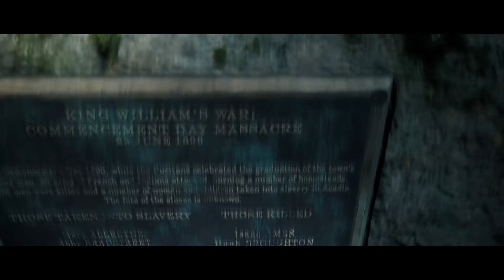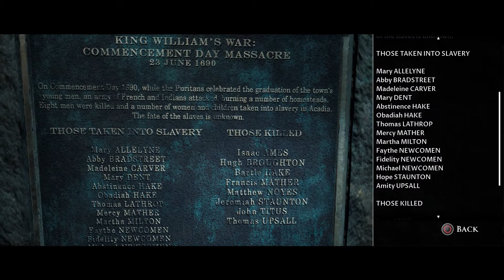Little Hope Heart Decisions Playthrough Part 5 - Dark Pictures Anthology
Playing through Little Hope while making only heart decisions.

1080p footage captured from PS4 slim with Elgato HD60 S.